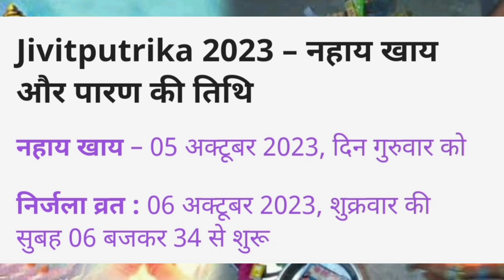Jitiya Kab Hai 2023|Jivitputrika Vrat 2023 Mein Kab Hai|जितिया कब है 2023|जितिया,नहाए खाए व्रत,पारण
bihar mein jitiya parv kaise manaya jat...